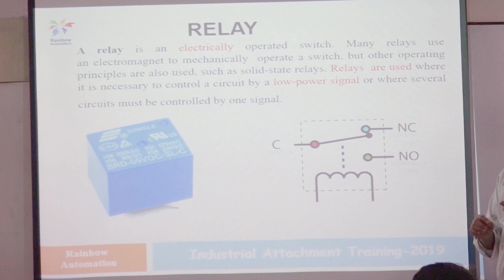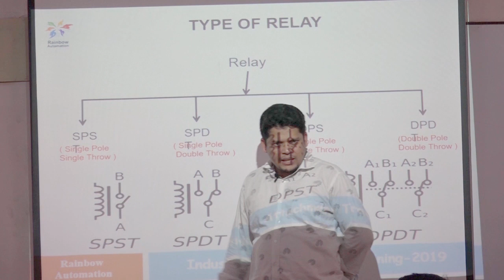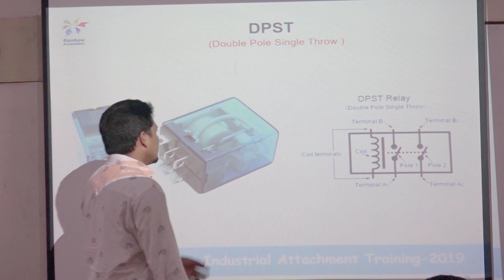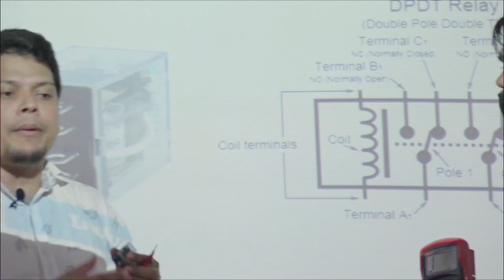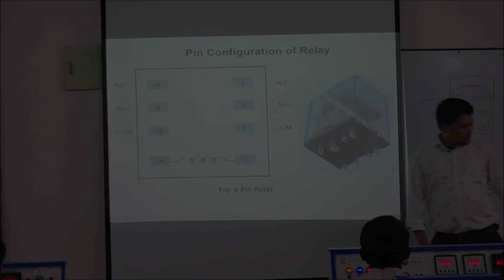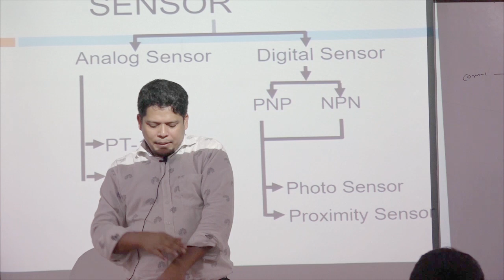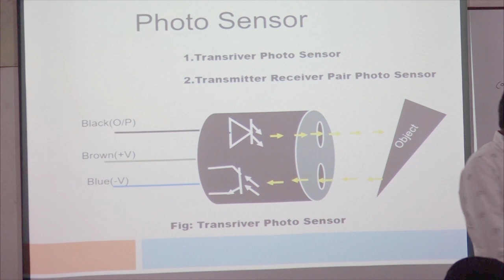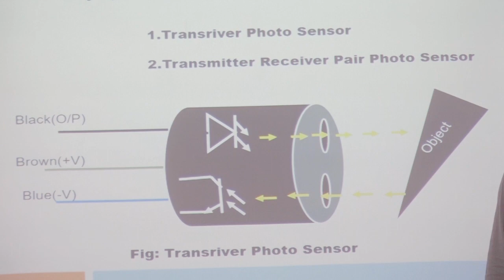PLC Lecture - 02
Topic : Relay & Sensor

Teacher Name:
Engr. Shah Mim Obydulla
EEE (DUET), MIEB
CEO of Rainbow Automation